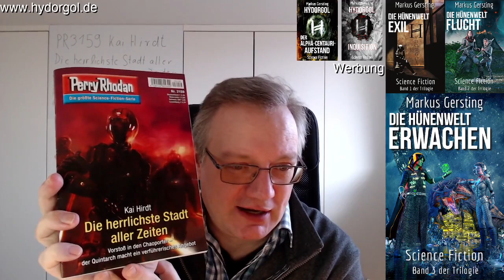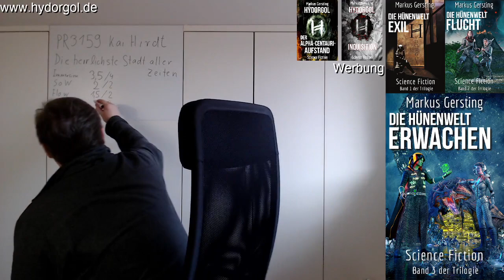Rezension von Perry Rhodan 3159 "Die herrlichste Stadt aller Zeiten" von Kai Hirdt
Die Rezension von Perry Rhodan 3159 "Die herrlichste Stadt aller Zeiten" von Kai Hirdt

Titelbild Perry Rhodan Erstauflage Heft 3159; Zeichner Arndt Drechsler-Zakrzewski